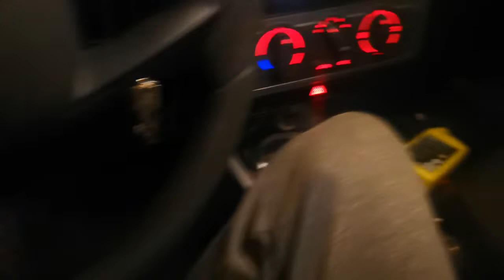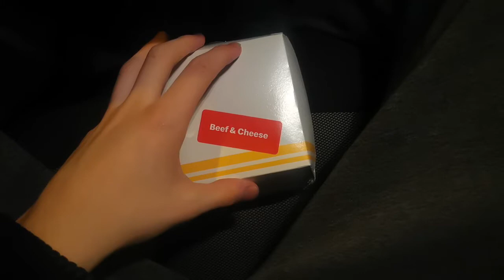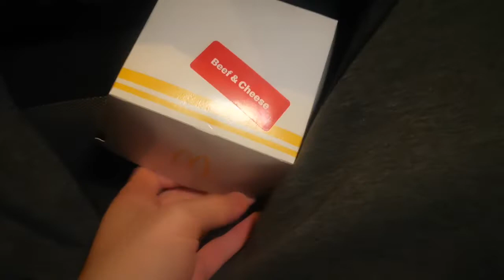ROOMTOUR im Neuen SNACKPALAST + Mecces Review. Mc Beef & Cheese🤤🤑